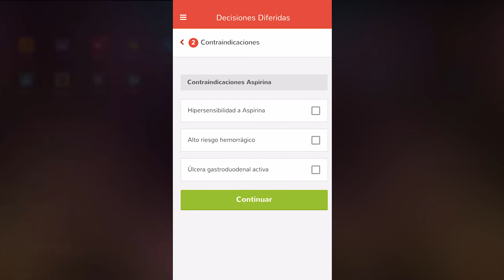Presentacion SCApp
Esta aplicación trata de sistematizar y protocolizar la evidencia científica disponible sobre el manejo del SCA de las guías de práctica clínica de la Sociedad Europea de Cardiología. Su objetivo es homogeneizar la asistencia del proceso SCA entre todos los profesionales implicados en el manejo del mismo.

El proyecto ha sido desarrollado por reconocidos expertos en el manejo del SCA y ha sido avalado por la Sociedad Española de Cardiología.